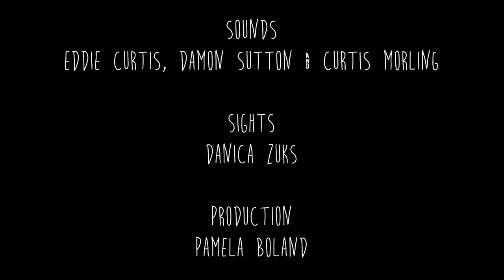Slightly Odway: Gia Como V Pond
"It was an undertaking, but a really fun one, a challenging but positive outcome…"

Boorloo art pop angels Gia Como take on Walyalup psychonauts Pond for Slightly Odway, paying homage to the titans of WA alt-pop.

Joined by a host of famous friends and beloved colleagues Gia Como brings gritty glam to the RTRFM offices with their dramatic take on the multifaceted ‘Edge of the World Pt. 2’.

"There's three or four sections so, it is kind of like learning four different songs, because they are all broken up so differently."

Jack Arbuckle, Meg Scheffers, Campbell Gateley, Sam Atkin, Will Phillips and Beth Commons make up Gia Como.

For this performance the band were joined by Ryley Used,  Clancy Davidson and Hannah Coakley (smol fish).

Sights: Danica Zuks
Sounds: Eddie Curtis, Damon Sutton and Curtis Morling
Produced by Pamela Boland